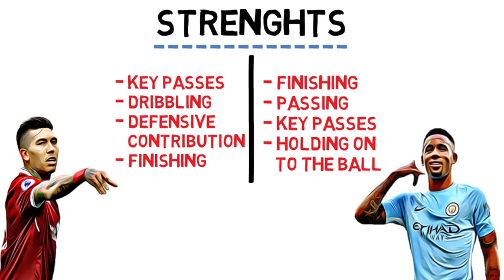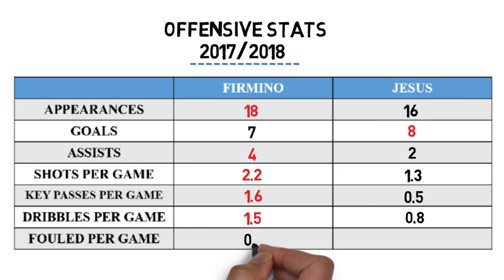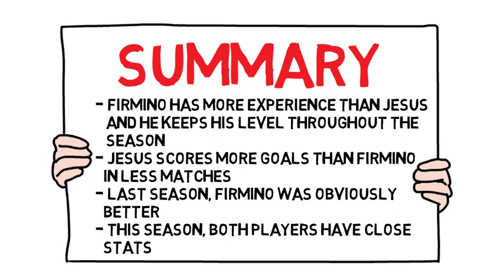Roberto Firmino VS Gabriel Jesus / Who should start for Brazil at world cup 2018?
Who is the best Brazilian striker who should start for Brazil at 2018 world cup? Firmino or Jesus?